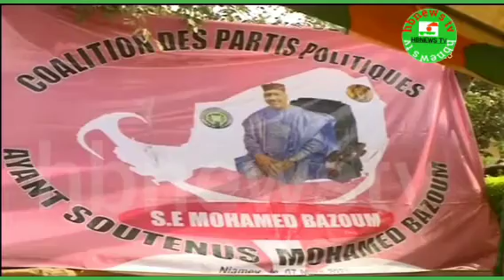LE JOURNAL DE MANCHE LABARAI 2021. 3 7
merci munagodiyada zeyartawannan
chanal'me albarkazamudingakawumuku
shiryishiryi abinyashafilabarai dakokowa
dabubuwamasukayatarwa

abindayashafi'jamhuriyarniger